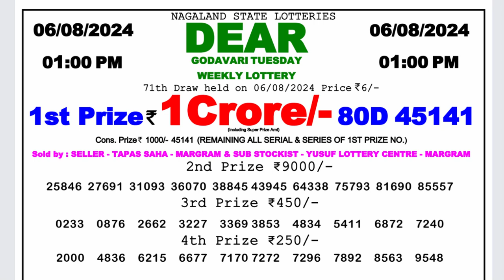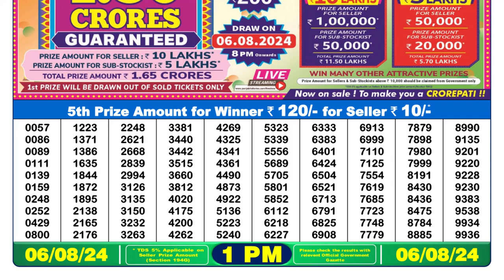✅Dear Lottery Sambad 1pm Result 06.08.24 Nagaland Lottery Result